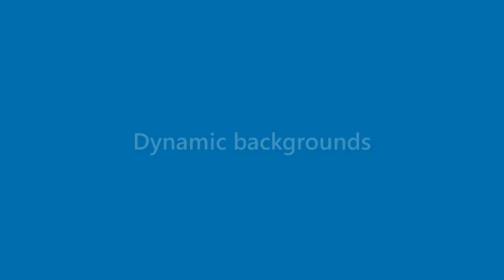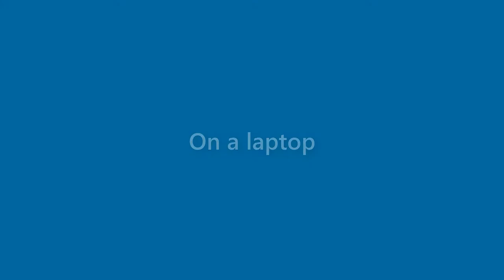Robert Faulkner - appearance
Name Look - Robert Faulkner - appearance. In this video we present "Robert Faulkner" name look and feel in various scenarios.
How does "Robert Faulkner" look as a personal letterhead?
How does "Robert Faulkner" look on a business card?
How does "Robert Faulkner" look on a computer/laptop screen?
How does "Robert Faulkner" look with different background colors?
How does "Robert Faulkner" look with various fonts?